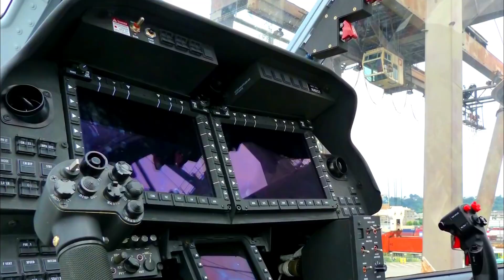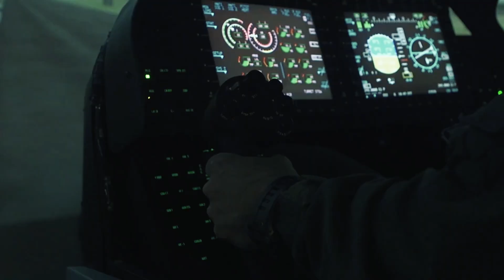Unleashing Power The Evolution and Capabilities of the AH-1Z Viper Attack Helicopter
Discover the cutting-edge capabilities of the AH-1Z Viper, the latest evolution in attack helicopter technology. The AH-1Z Viper, developed by Bell, is a game-changer in modern military aviation. Designed to counter both air-to-air and air-to-ground threats, this helicopter excels in the world's harshest environments. With advanced fire control systems, unmatched reliability, and minimal logistics footprint, the Viper provides overwhelming combat power and versatility. It stands out as the only attack helicopter capable of regular operations from naval vessels and forward-operating bases, making it indispensable for modern military forces.

Join us as we delve into the Viper's impressive features, from its precision missile systems to its advanced Target Sight System (TSS) that enhances its reconnaissance capabilities. Learn how the AH-1Z Viper supports ground troops with exceptional firepower and aerial dominance, ensuring mission success even in the most challenging conditions. See why militaries around the world are choosing the Viper for its performance, survivability, and cost-effectiveness. Don't miss this in-depth look at the ultimate attack helicopter!